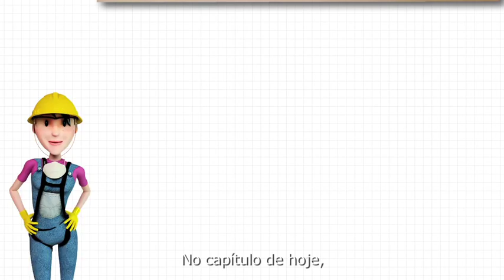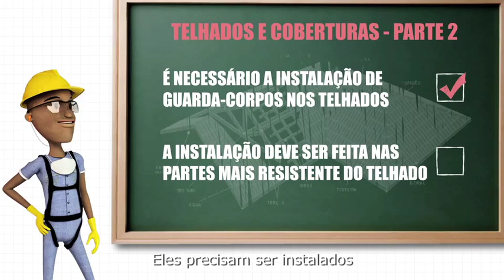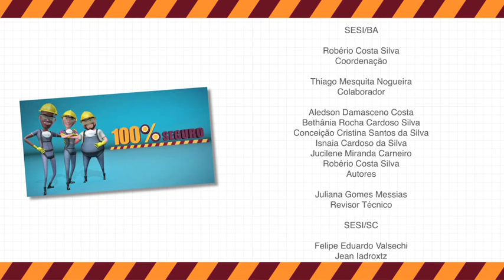Projeto Série 100% Seguro | Telhados e Coberturas - Parte 2 (Versão Completa)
Em cima de um telhado, todo cuidado é pouco. Algumas orientações garantem que o dia termine bem. Para subir, as escadas devem ser firmes e adequadas ao serviço. Se o trabalho for perto de aberturas ou beiradas, vai precisar de sinalização.
Se for um telhado envelhecido, com falta de apoios e em más condições, melhor não dar nenhum passo. Nas telhas de fibrocimento, pise devagar. A prancha deve estar conservada e bem posicionada.
Caso a superfície seja inclinada ou úmida, atenção redobrada para não cair.
Os equipamentos de proteção individual são essenciais para os operários. Mas quem passa embaixo da cobertura em obras também corre riscos. Por isso, instale galerias de passagem ou isole a área.